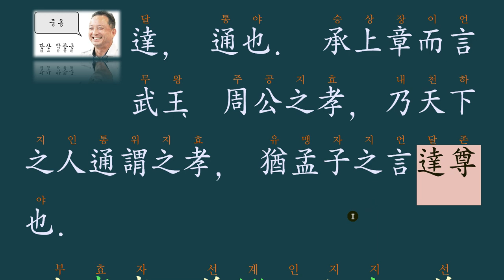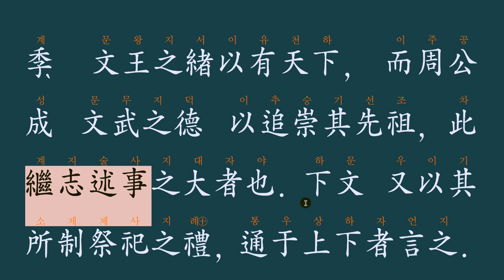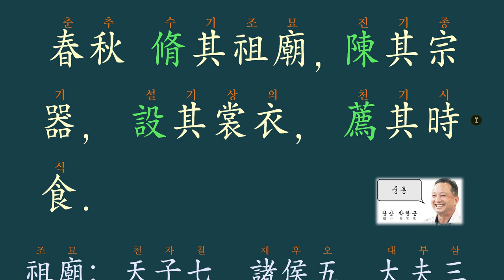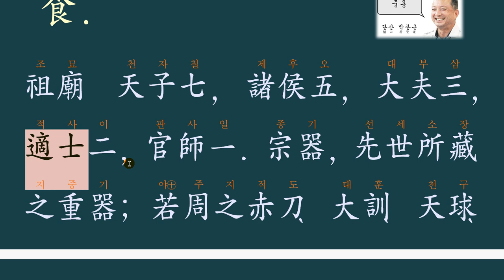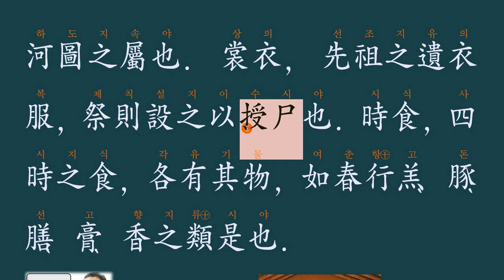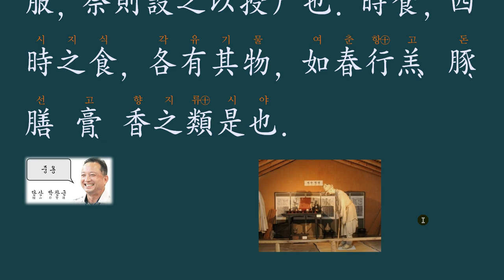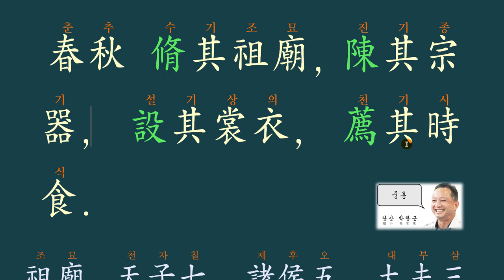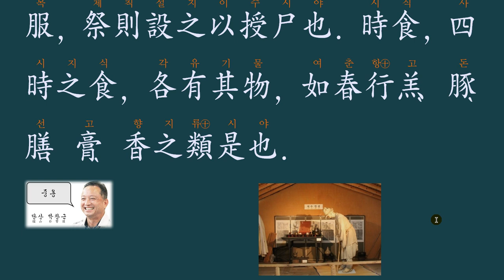중용 19-01 : 온 세상 사람이 효라고 부르는 達孝란?